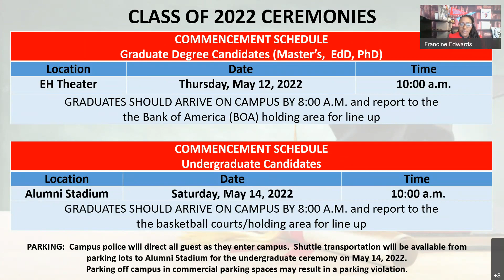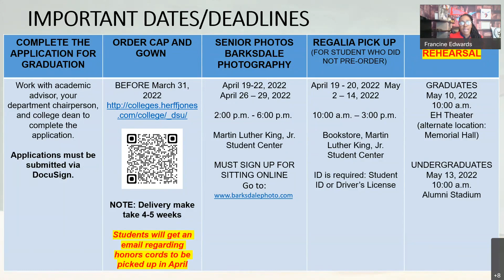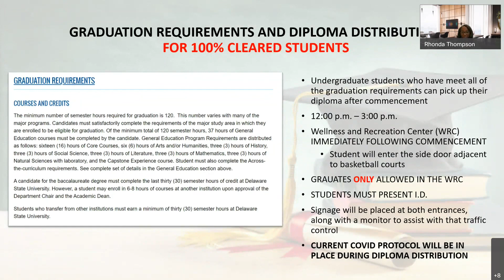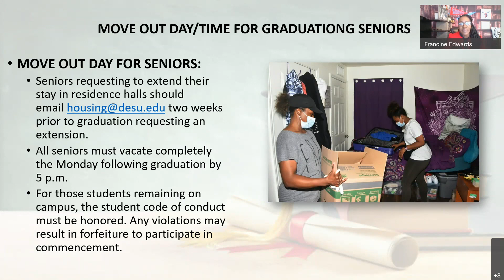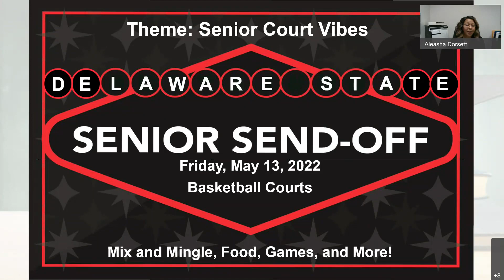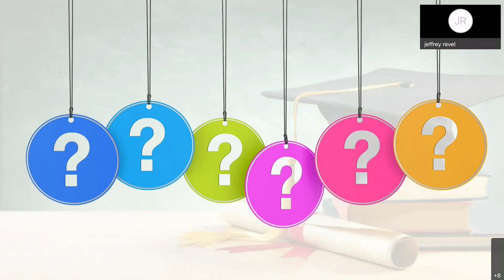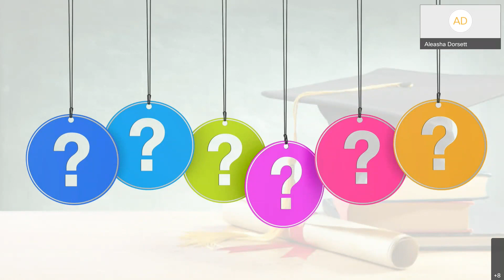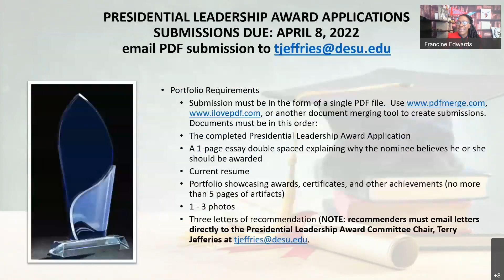Commencement Forum 2022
A discussion regarding Commencement 2022 details.